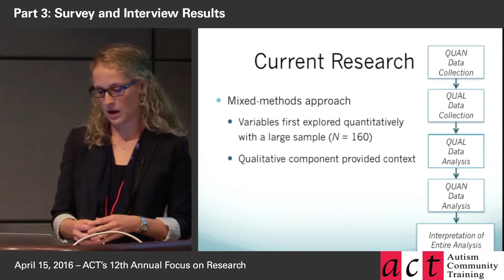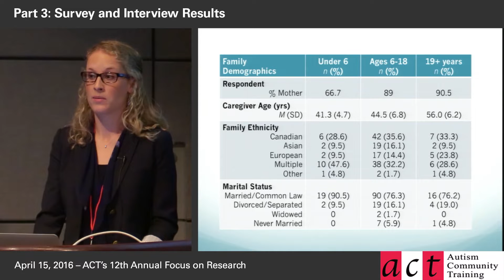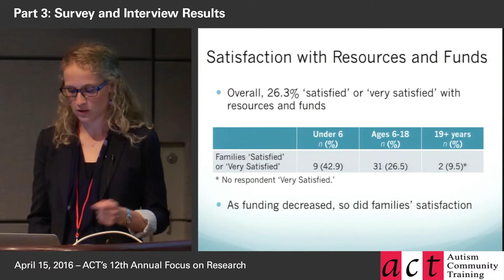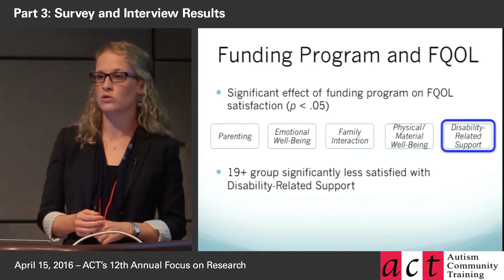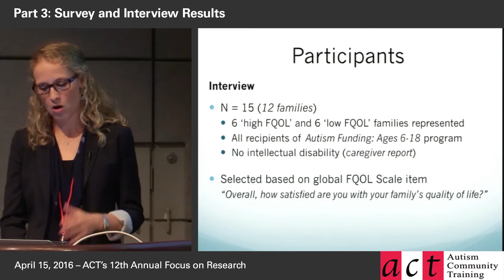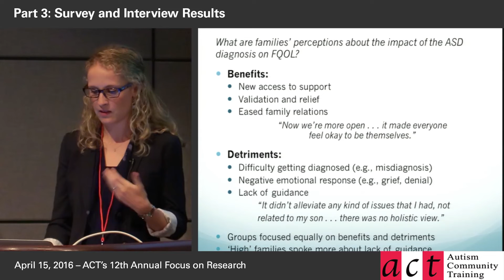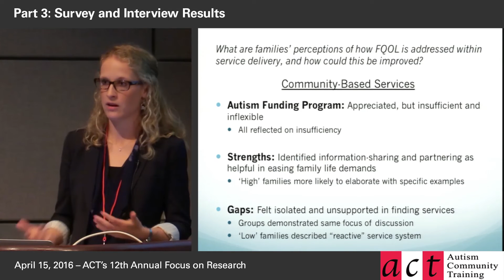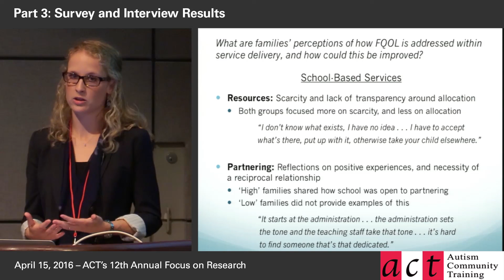Quality of Life Among Families Living with ASD Part 3: Survey and Interview Results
ACT is committed to providing up-to-date, evidence-informed information, resources, and training. We appreciate that research and understanding of diverse needs, including preferred language, is continually evolving. Please be aware of the video recording dates and visit actcommunity.ca/education/videos to view our most current video resources. Consider donating to ACT